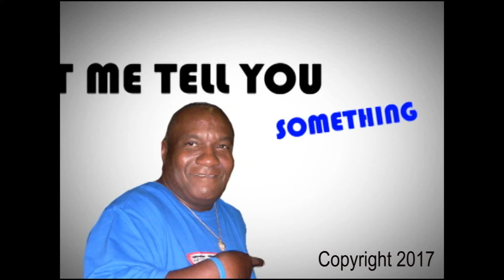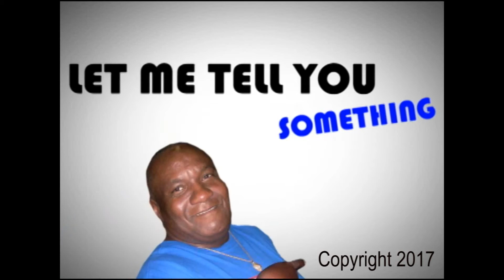Let Me Tell you Something - "The Benefits Of Networking"